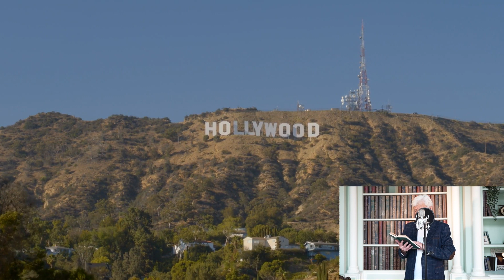He kept calling her office and, one day, the janitor heard noises at the door....